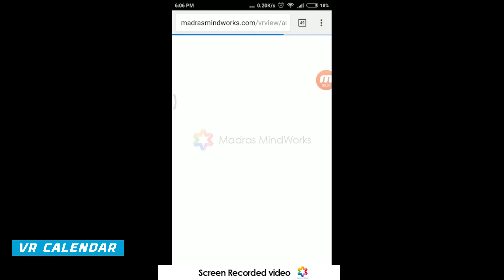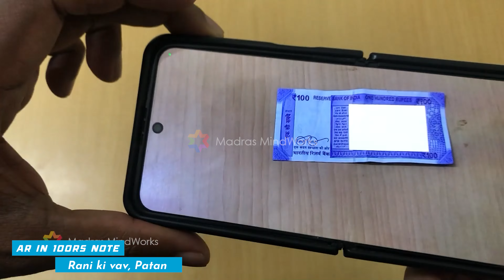World Tourism Day AR VR Solutions for Tourism Industry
✨Experience the Tourist Destinations in the AR VR Solution